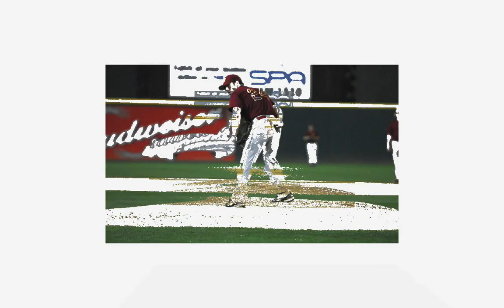PCBL 2009 Majors Championship Game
Glendale Gauchos vs Barracudas at Epicenter in Rancho Cucamonga on August 23, 2009